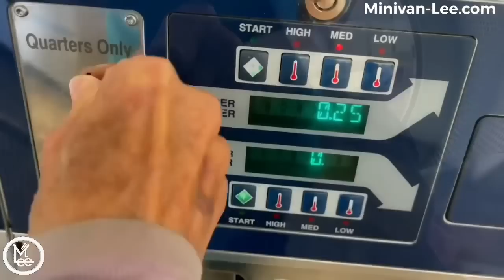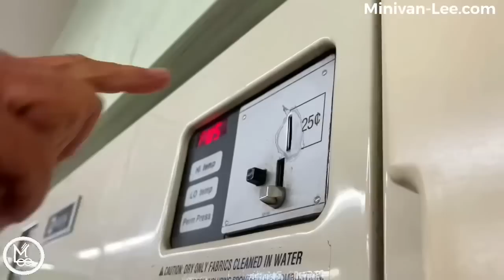Living in my minivan full time.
Amazon.com/author/minivanlee

 TRIPOD LINK